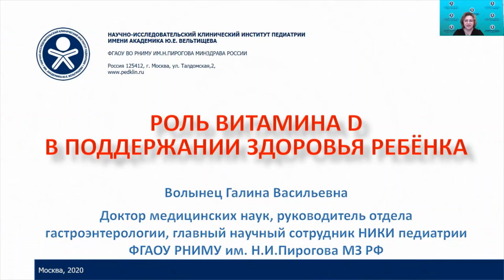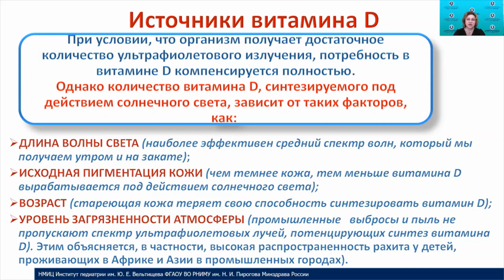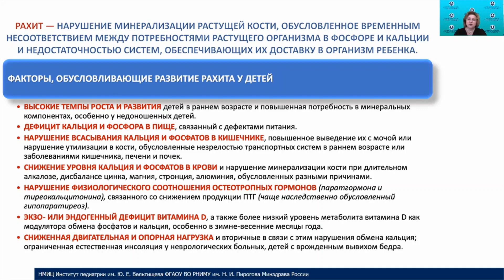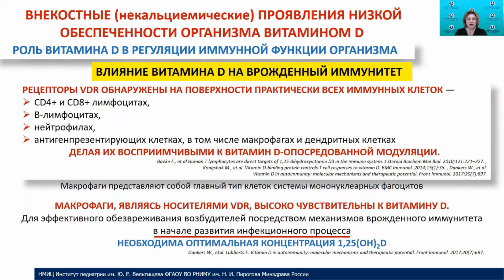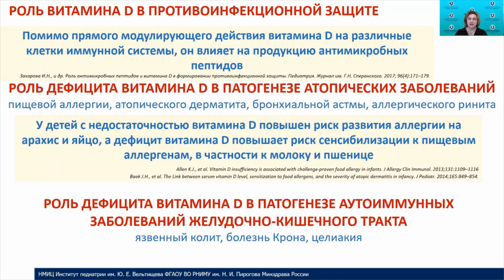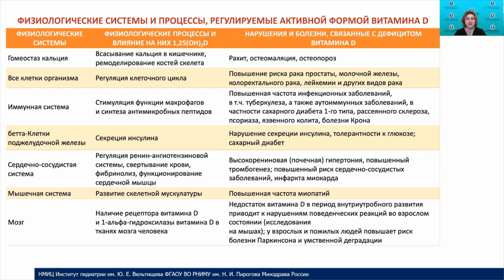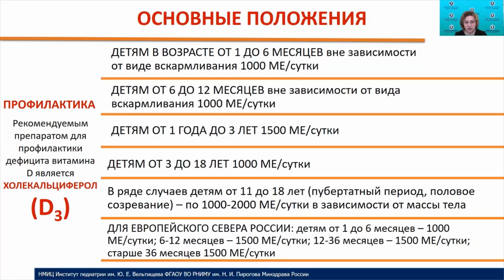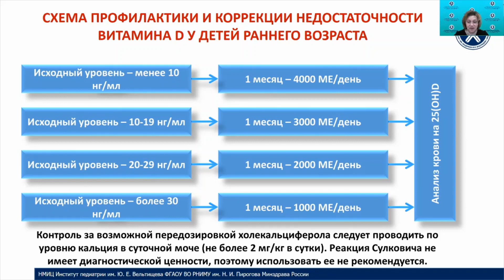"Вельтищевские пятницы"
Роль витамина D в поддержании здоровья организма ребенка. Гл. науч. сотр., д.м.н. Волынец Г.В.